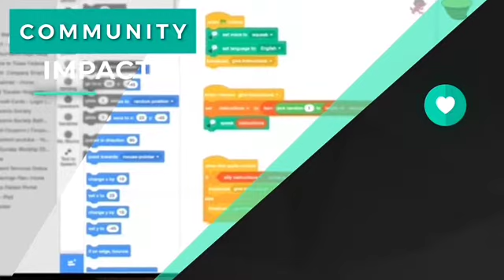STEMcx Programming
Check out this short video showing you some of the great programming coming to you from STEMcx.